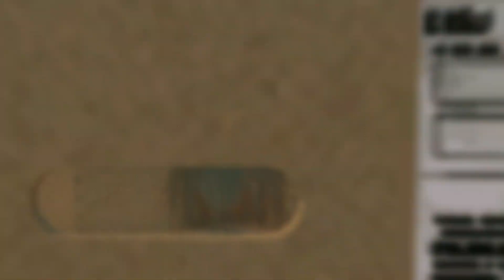Metal Gear Solid V - The Phantom Pain - Quiet #021- [Let's Play]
In dieser Episode geht es endlich zu Stillen Sniper Queen, aber, wie gefährlich ist sie?